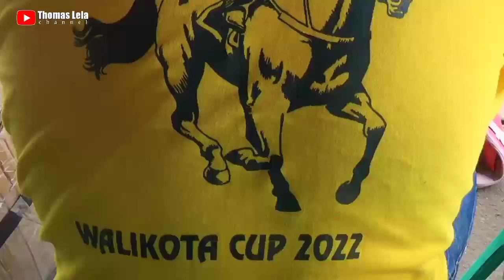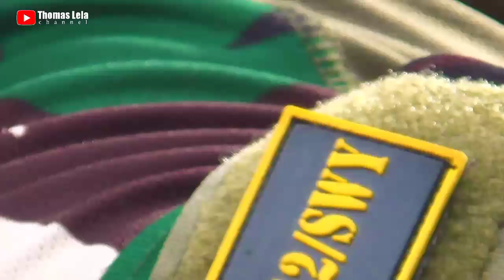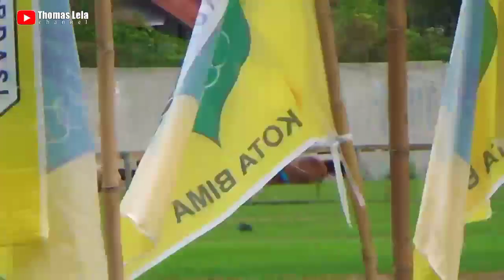Full Race Kls Tunas B & A Dewasa || Pacuan Kuda Tradisional Panda Kab.Bima || 🏆 Walikota Cup 2022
Full Pelarian Kelas Tunas B & Kelas A Dewasa Pacuan Tradisional Panda Kabupaten Bima,Memperebutkan Piala 🏆 Walikota Cup Bima 2022